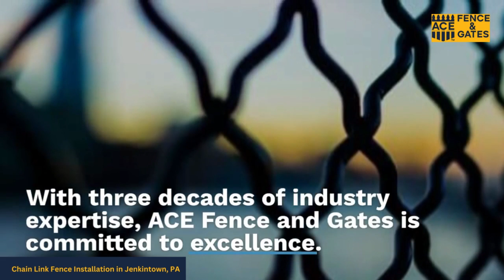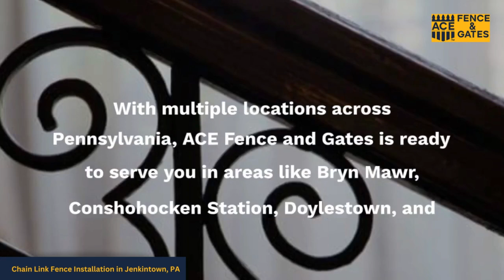Chain Link Fence Installation in Jenkintown, PA | ACE Fence and Gates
When it comes to safeguarding your property, few options offer the same blend of durability, affordability, and aesthetic versatility as a chain link fence. At ACE Fence and Gates, we specialize in delivering top-tier chain link fence installation services to homeowners and business owners in Southampton, PA, and the surrounding areas.

Chain link fences have long been favored for their adaptability and wide range of applications. Whether it's enhancing the security of your home, defining property boundaries, enclosing a sports field, or safeguarding a commercial facility, chain link fences excel in various settings.

Secure your property with a top-tier chain link fence installation from ACE Fence and Gates. Discover the ACE difference and experience excellence in every aspect of your chain link fencing project.

Address: 99 Street Rd. Southampton, PA 18966

Other Services we are known for:
Custom Gates
Custom Handrails
Sports Netting

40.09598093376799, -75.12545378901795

GBP Category:
Fence contractor